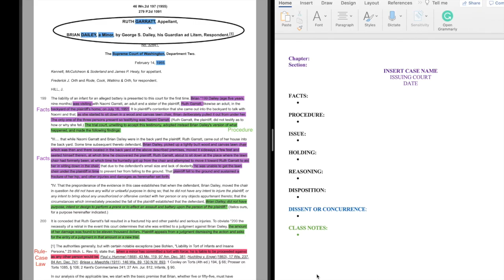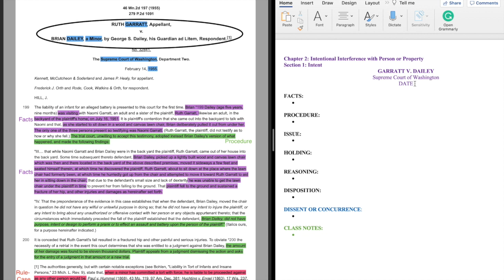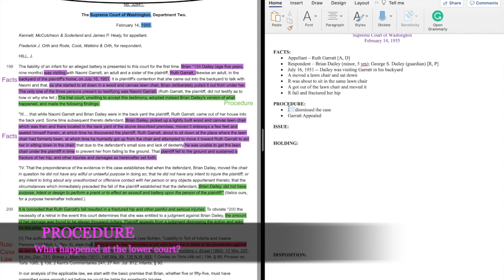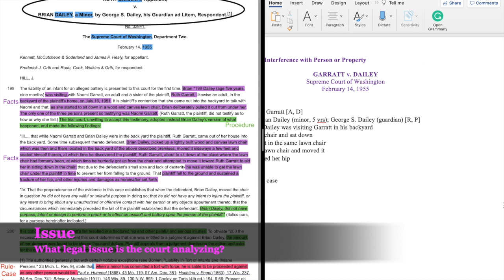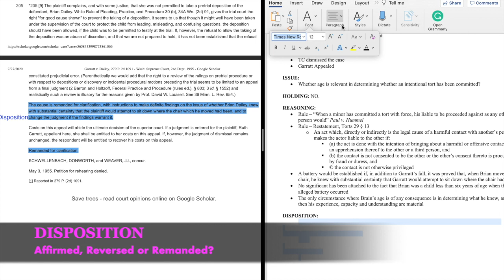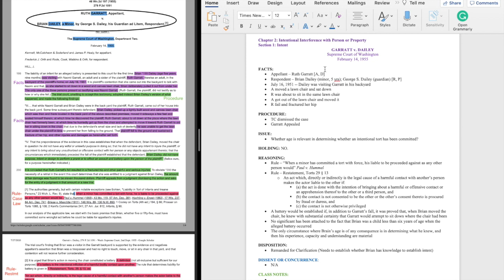How to Brief a Case - Template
This video gives an overview of how to do a case brief and lays out a template. It explains what information should go in the case brief and how to find the information. This is not a review of the case Garratt v. Dailey. It would be helpful to download a copy of the case Garrat v. Bailey beforehand and read it.

Link to Case Brief Templates